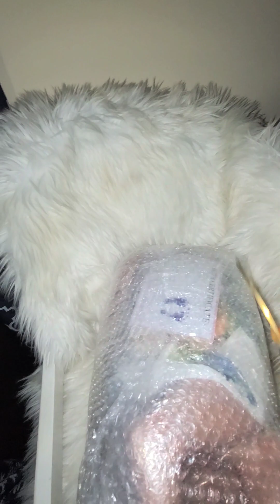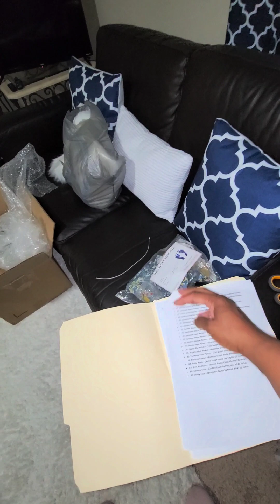Box Opening Video for Anastasia Alin aka Alin Sculpt by Conny Burke 5/22/23